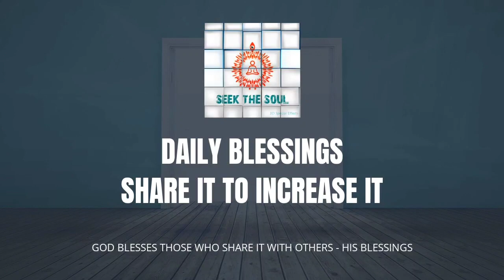दैनिक वरदान |293| एक आत्मा अनुभवों की इच्छा शक्ति के साथ आंतरिक कमजोरी पर विजय प्राप्त करती है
हम क्या करें जब हमारे पास आंतरिक कमजोरी हो लेकिन हमारे जीवन में उनका सामना करने और उनसे फिर से बचने का पर्याप्त अनुभव न हो।

ओम शांति
दिव्य प्रेम परम